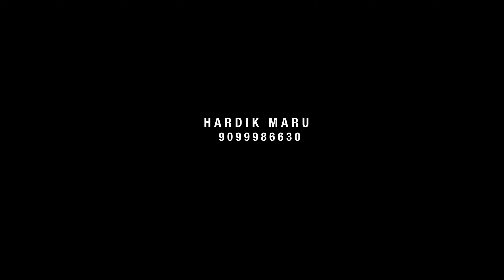Patanvav osam hill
This video shoot in gopro11 and mavikpro2 drone.

FLY FILM
HARDIK MARU